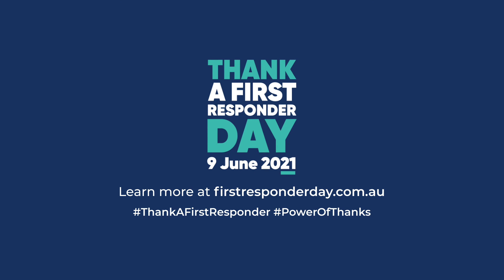Thank a First Responder Day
This Thank a First Responder Day, let’s remind them just how much they mean to us through the PowerOfThanks 🙏

With a little help from Fortem Australia, Commissioner Georgeina Whelan, Sparkie the fire dog, and Paddy the platypus, here’s a special message dedicated to all emergency services personnel across the country and in our local community as they continue to work around the clock to protect lives, property, and the environment 🕑 👪 🏡.